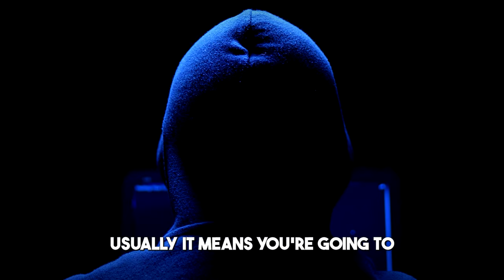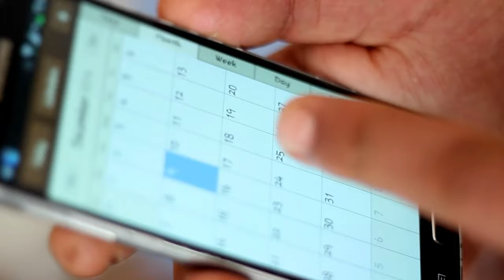Attract More Women by De-sexualizing Your Brain (Step by Step Guide)